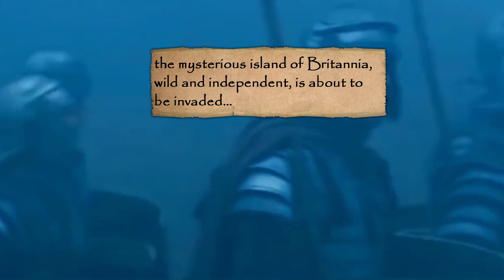Invasions Series - Britannia - Trailer Steam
An introduction to the digital version of the Britannia boardgame, now a computer game made by Philippe THIBAUT (Europa Universalis, Ageod, SGS) and with the assistance of game designer Lewis PULSIPHER. First game in the Invasions Series.

Release expected on Steam the 8th march 2022.